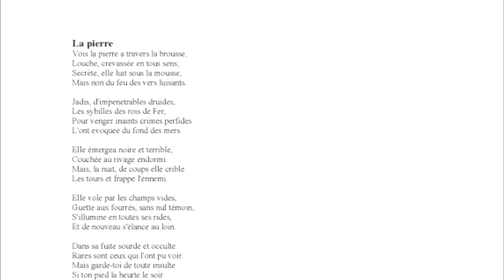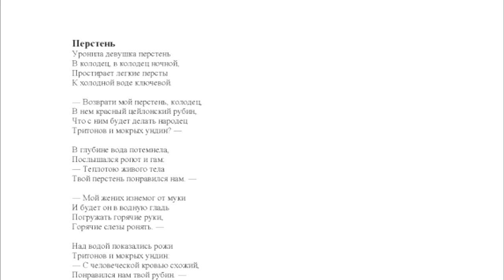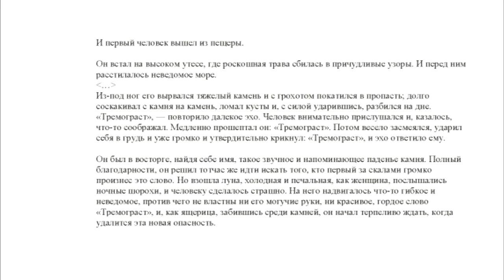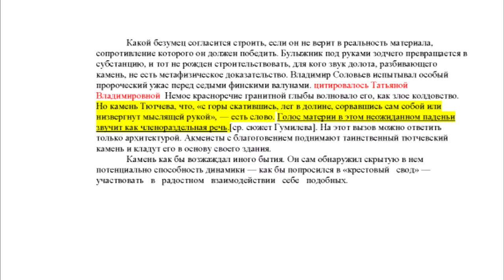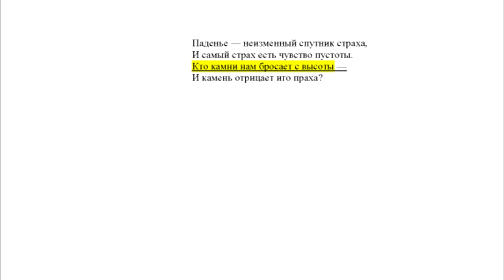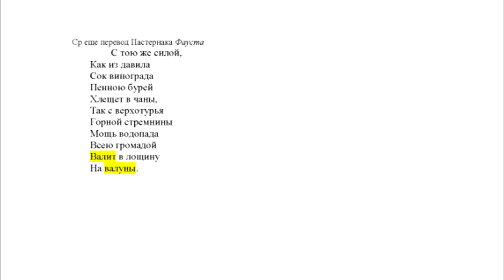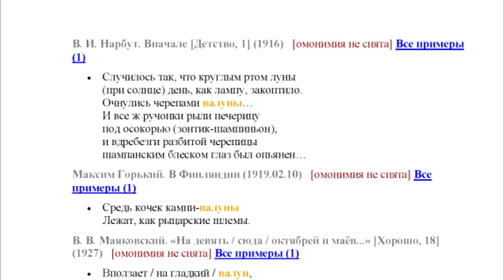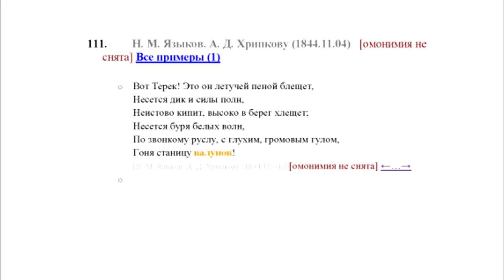"Заметки о камне у Гумилева" доклад Г. А. Левинтона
"Живое ТВ" представляет доклад Георгия Ахилловича Левинтона (Санкт-Петербург) "Заметки о камне у Гумилева" в рамках Международной научной конференции «Я ПО КАМЕННОЙ КНИГЕ УЧУ ВНЕВРЕМЕННЫЙ ЯЗЫК…» ЖИВОЙ КАМЕНЬ: ТЕКСТ И СЛОВАРЬ